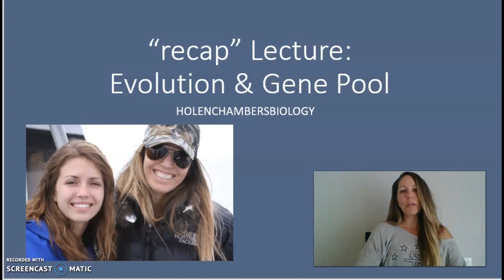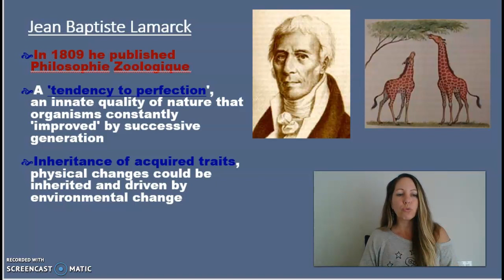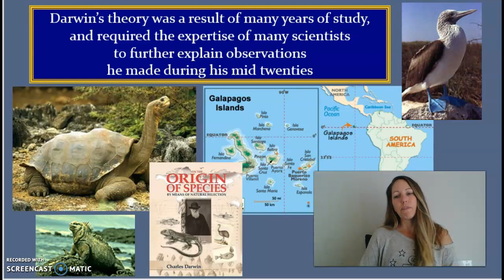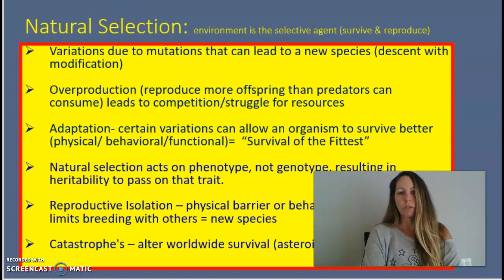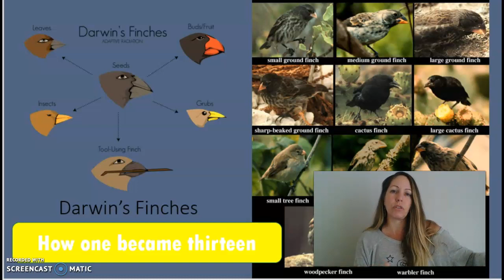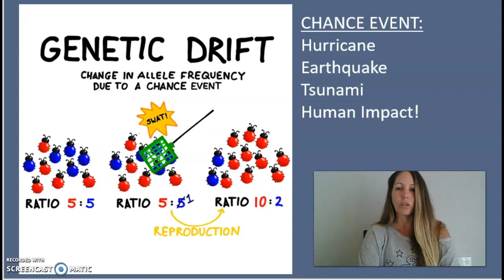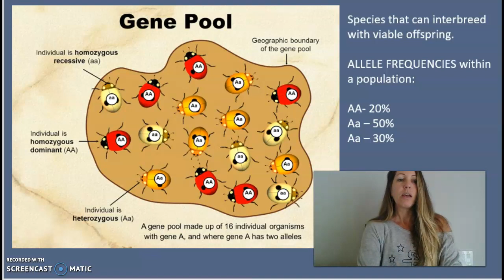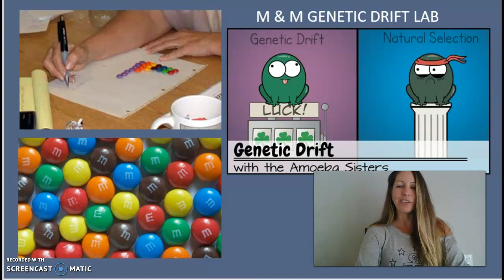Biology Lecture: Evolution and Gene Pool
14 minute Brief lecture recap on Darwin, Wallace, and Lamarck, natural selection, and genetic drift.
Geared towards high school biology courses.

For more hand's-on, inquiry based learning activities, case-studies, and labs check out my biology resource page at: